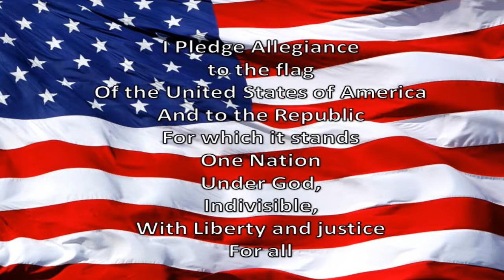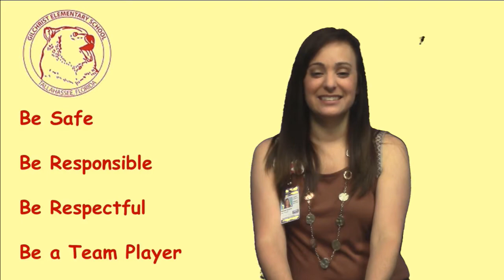WGES Grizzly AM 04-26-2018